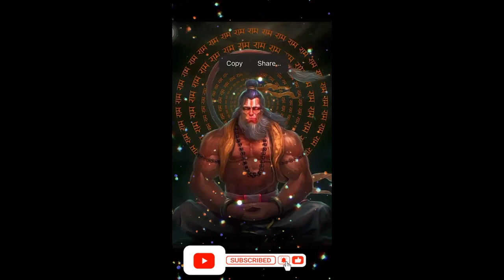Hey Bajrangi Abb Dya Ki Kijiye Drishti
Jai Shree Bala Ji